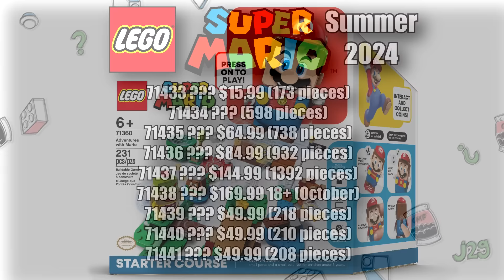LEGO Super Mario Summer 2024 is CONFUSING...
I take a look at some LEGO Super Mario 2024 Summer sets leaks which are weird in an interesting way.

COMMENT RULES:
1) Treat others with respect. Disagreement and criticism is always welcome.
2) Do not REVEAL the private personal details of any person, or else you will be banned.